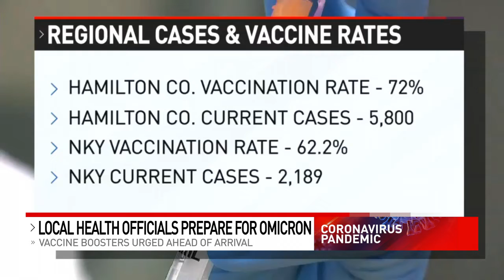Area health, elected officials agree with Biden on avoiding panic over omicron variant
Area health and elected officials Monday agreed with President Joe Biden’s assessment of the possible threat from the COVID omicron variant and that concern, not panic, is the appropriate response